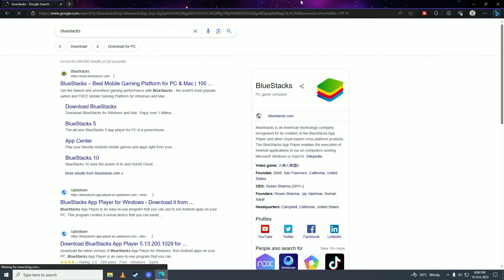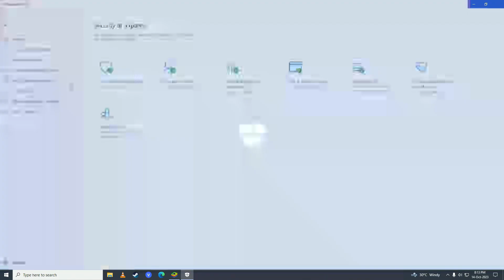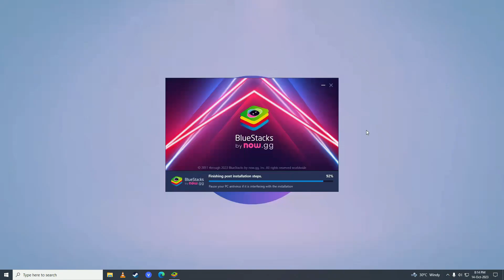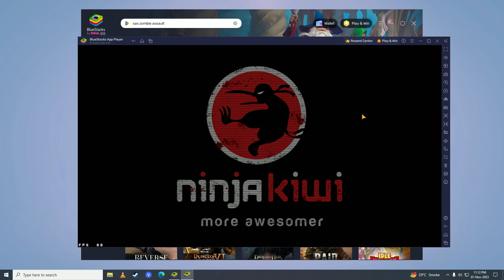How to Play SAS Zombie Assault 4 On PC ONLINE/OFFLINE - FULL GUIDE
👋 Hey there, zombie slayers! Are you ready to take on hordes of the undead in SAS Zombie Assault 4? Look no further, because we've got the complete guide for you! 📚✨ In this comprehensive video tutorial, we'll show you how to play SAS Zombie Assault 4 on your PC, whether you prefer online multiplayer or offline solo action.

🎥 Get ready to lock and load as we guide you through the process of playing SAS Zombie Assault 4 on your PC. No more limited screen space or battery constraints – it's time to annihilate the zombies on the larger screen of your computer! 💻📲💯

🔧 We'll walk you through the steps of setting up an Android emulator on your PC to run SAS Zombie Assault 4. Discover how to choose a reliable emulator, configure the necessary settings, and install the game with ease. Prepare yourself for intense zombie-slaying action! 🕹️🖥️🔥

🌐 Once SAS Zombie Assault 4 is up and running on your PC, get ready to face an onslaught of relentless zombies. Whether you choose to team up with friends in online multiplayer mode or go solo in the offline campaign, immerse yourself in the heart-pounding gameplay and atmospheric graphics that will keep you on the edge of your seat. 🎮🔍💥

📝 But that's not all! In this full guide, we'll provide you with expert tips and strategies to help you survive the zombie apocalypse. Learn about the best weapons and equipment, effective tactics for different zombie types, character upgrades, and much more. With our comprehensive advice, you'll become an unstoppable force against the undead! 🏆💪

🔔 Don't miss out on this incredible opportunity to enhance your SAS Zombie Assault 4 experience! 📺🔔👍

- TutoRealm